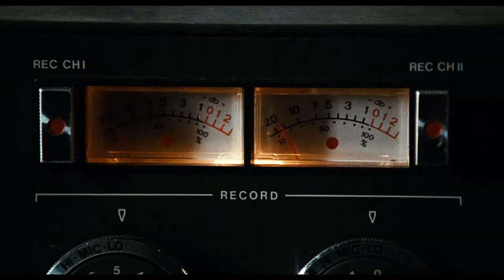Tinker Tailor Soldier Spy - Official Trailer 1 [HD]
Directed by: Tomas Alfredson
Produced by: Tim Bevan, Eric Fellner, Robyn Slovo
Screenplay by: Bridget O'Connor, Peter Straughan
Based on: Tinker, Tailor, Soldier, Spy by John le Carré
Starring: Gary Oldman, Colin Firth, Tom Hardy, John Hurt, Toby Jones, Mark Strong, Benedict Cumberbatch, Ciarán Hinds
Cinematography: Hoyte van Hoytema
Editing by: Dino Jonsäter
Studio: StudioCanal, Working Title Films
Distributed by: StudioCanal UK (UK), StudioCanal (France)
Running time: 127 minutes